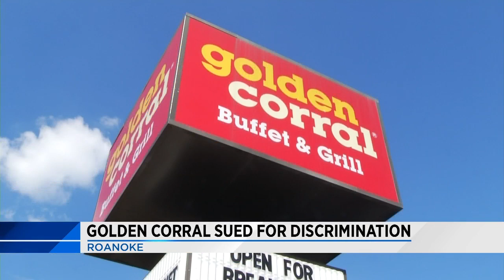Lawsuit filed against Roanoke Golden Corral